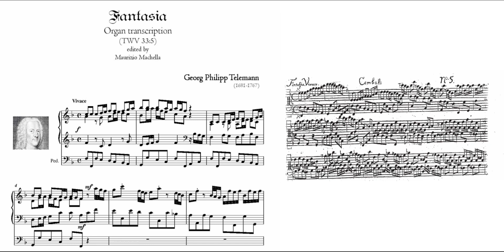Telemann G.Ph. (1681-1767) Fantasia F-dur TWV 33:5 - Organ transcription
PERFORMER: M° Maurizio Machella